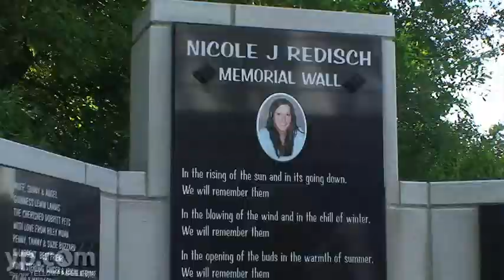Union Lake Veterinary Hospital PC | Kennels | Waterford, MI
Union Lake Veterinary Hospital PC  Waterford, MI. They provide the highest standards of medicine and comprehensive care so that you can share a long, full and happy life with your pets.

 Services include: alternative care, integrative medicine,regenerative cell therapy,digital ultrasound, digital X-Ray,vaccinations, preventative medicine, diagnostic laboratory, flea control programs, spaying, neutering, nutritional counseling, general medicine, intensive care unit, surgery and dentistry.